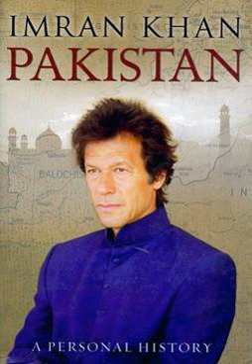Pakistan: A Personal History | Wikipedia audio article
This is an audio version of the Wikipedia Article:
Pakistan: A Personal History

00:00:18 1 Content
00:00:59 2 Reviews

- Socrates

SUMMARY
Pakistan: A Personal History (2011) is a book written by Imran Khan, current Prime Minister of Pakistan and former cricketer. In this book Khan has written on Pakistan's history, his political party Pakistan Tehreek-e-Insaf and his own life and cricket career.